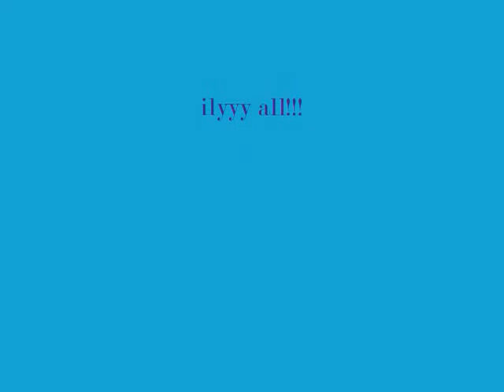My Update/Haul of Jeans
just an update&haul(of JEANS!!!:P)